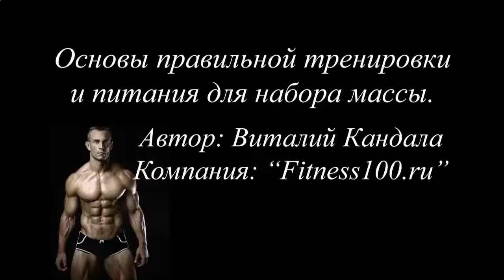КАК НАКАЧАТЬ ПРЕСС WOMAN